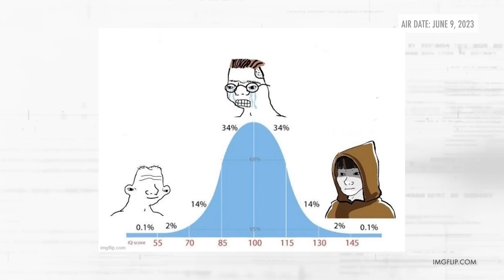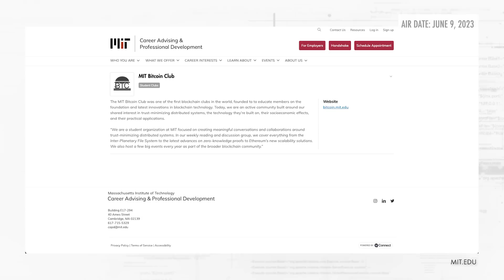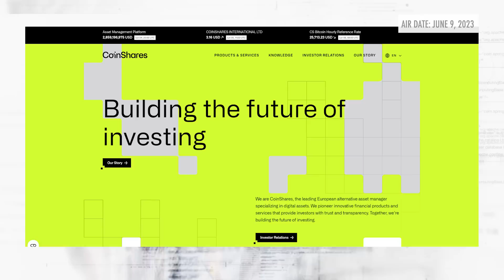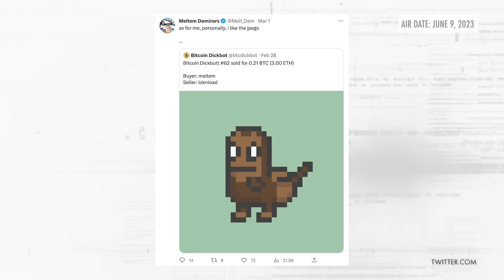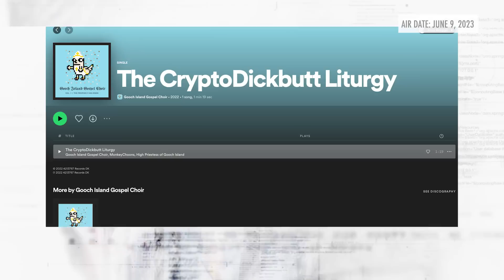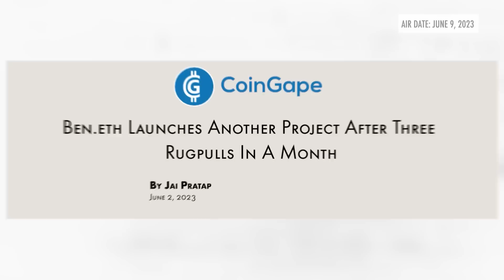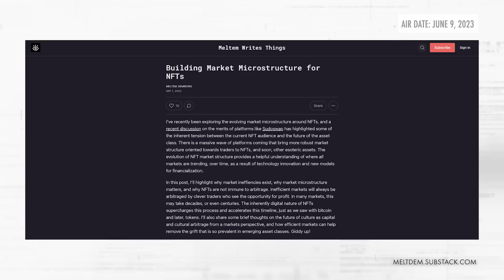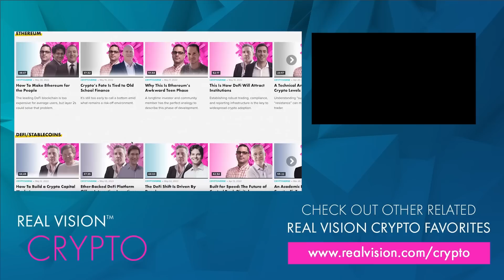Raoul Pal: The High-Priestess of Memes and Dickbutts w/ Meltem Demirors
Meltem returns to discuss the powers of memes and why 1D equals 1B...

From her start in the oil business to becoming the high-priestess of memes and CryptoDickbutts, Meltem Demirors, head of strategy for Coinshares, joins Raoul to dig into the power of memes and how they drive everything — including meme'ing a $1 trillion asset into existence.

Meltem and Raoul also cover L1s, L2s, and the debate of centralization versus decentralization. And of course, why Meltem loves CryptoDickbutts so very much. Recorded on June 5, 2023.